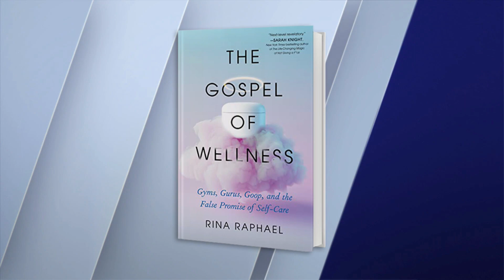"The Gospel of Wellness: Gyms, Gurus, Goop, and the False Promise of Self-Care"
Rina Raphael’s new book looks at the explosion of the wellness industry: how seductive marketing targets hopeful consumers—and why women are opening up their wallets like never before.